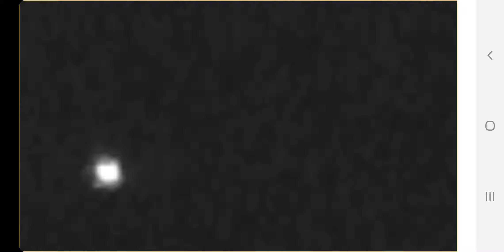Is this a plane???